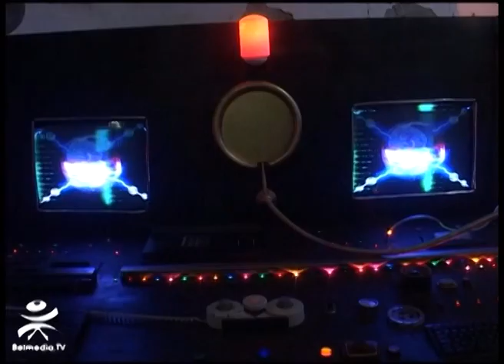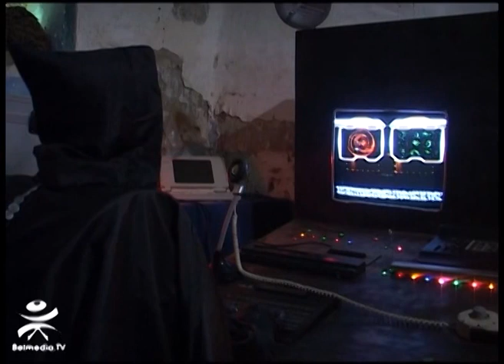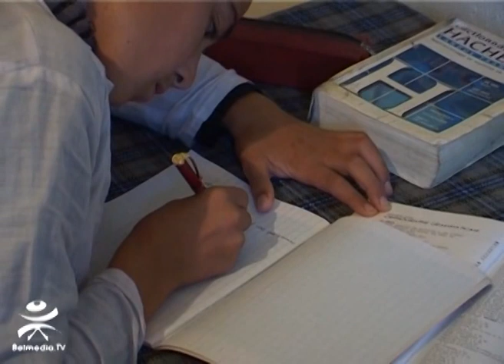Rabyos l’extraterrestre, film Kabyle / publié en 2016, Épisode 3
un extraterrestre débarque en Kabylie pour voler l’intelligence des Kabyles.
film pour enfants
film réalisé en 2009 par Hocine Bellahdjel
il a été diffusé sur l,ENTV plusieurs fois